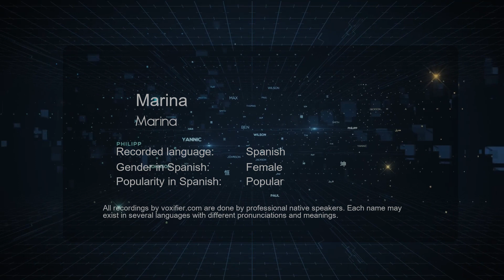How to Pronounce Marina (Marina) in Spanish - Voxifier.com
This is the Spanish pronunciation, gender, and phonetics recording of the name Marina (Marina). The same name may exist in other languages with different pronunciations. Check the meaning of name along with other possible pronunciations or similar names for free Voxifier uses the help of expert linguists to simplify pronunciations by replacing some special sounds with sounds more commonly available across all languages.